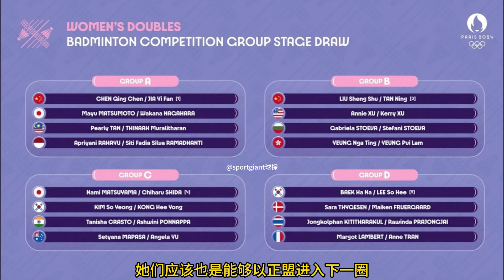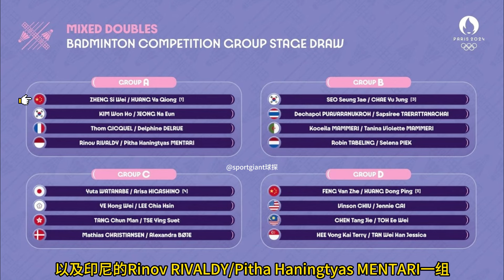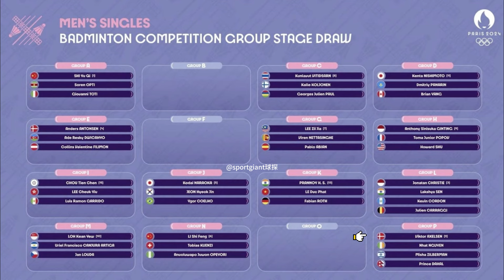【巴黎奥运赛前分析#3】唯一拿满全部名额的国家！混双和女双项目都十拿九稳吗？今年的中国羽球队有机会夺下多少面金牌？